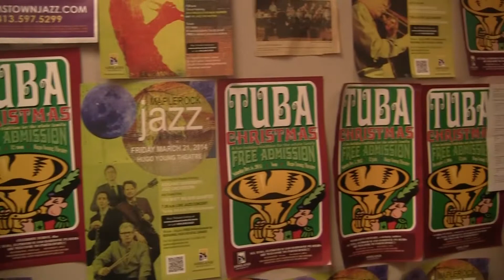AU Jazz Ochestra Trae SOT